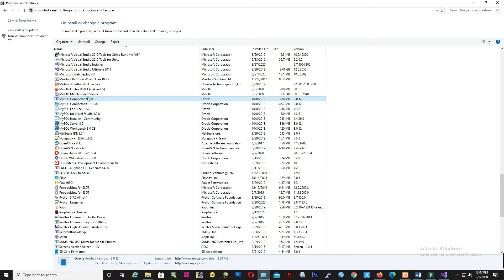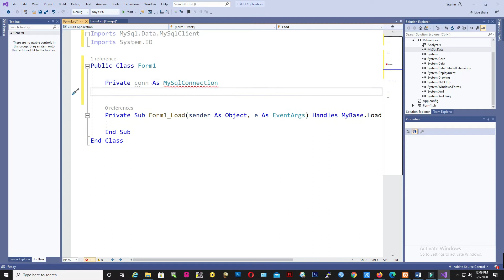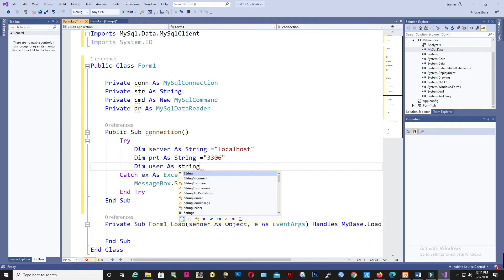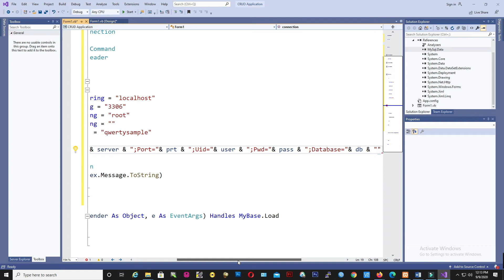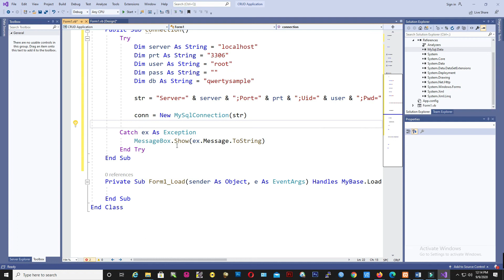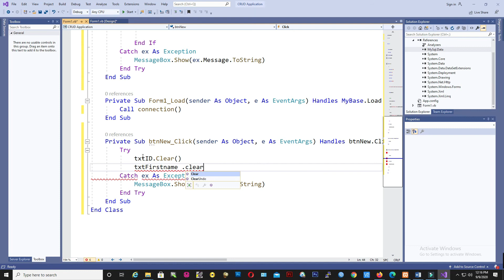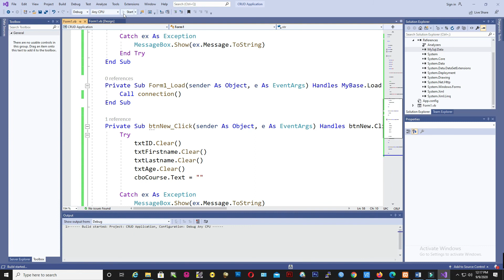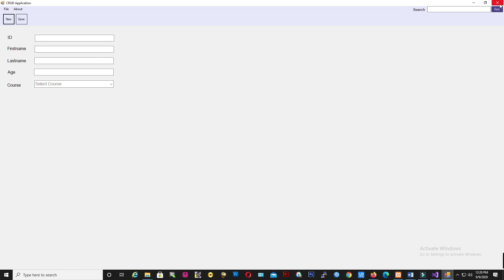VB .Net and MySQL (MariaDB) - Part 2: Setting and coding connection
This video explains how to link up MariaDB or MySQL and VB Net using .net connector as tier and codes to perform connection.